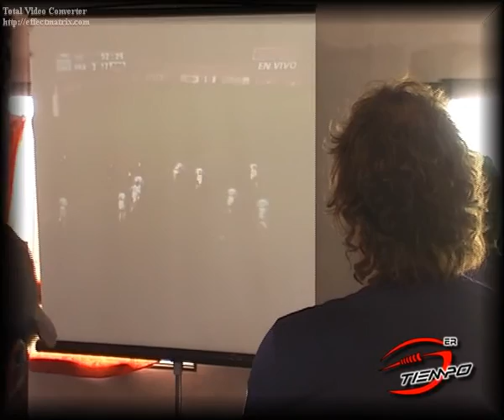MANUEL CONTEPOMI SEGUNDA PARTE.avi